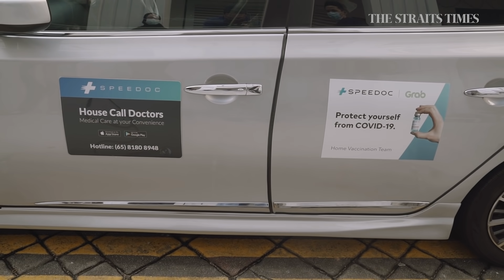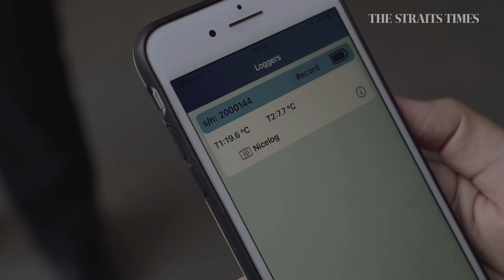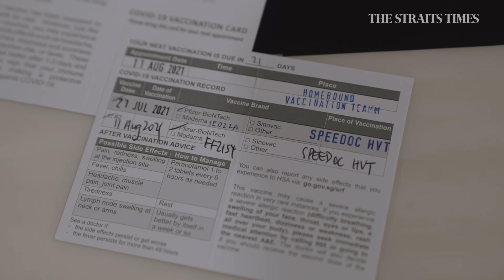Covid-19: The race against time for home vaccination teams | Sep 1, 2021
Eighty per cent of Singapore's population are fully vaccinated. The focus is now on the home teams and mobile vaccination teams in the heartland. They deal with patients, road conditions and the countdown to administer the vaccine within time.